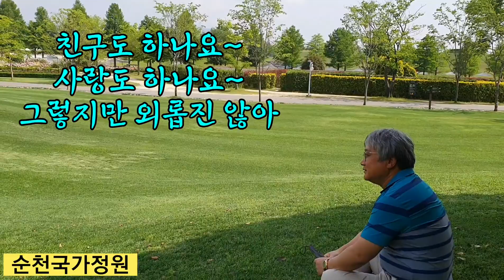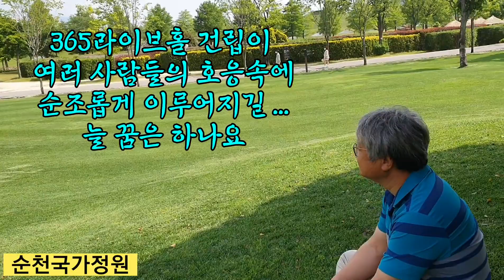[조촌장여행] 순천국가정원.순천만습지🌹🌺바람쐬러 나왔어요🌷🍀힐링여행